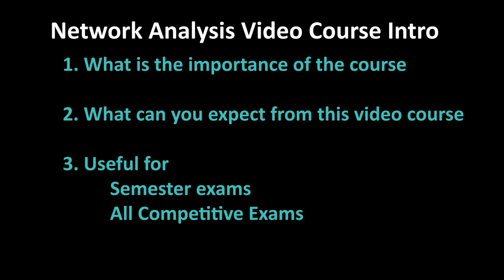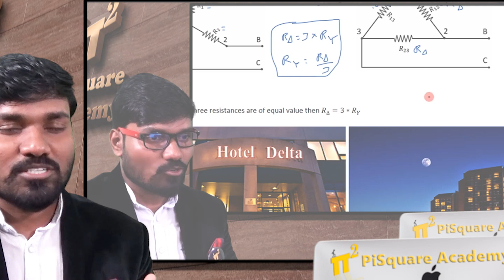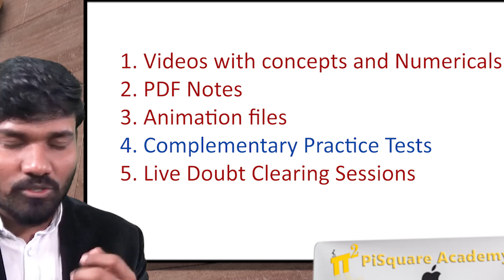Network Analysis Course Introduction | Sneak Peek of NA course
Faculty Name: Thotakura NSC Sekhar

Motto of our YouTube channel:
1.To serve at least 1million students in understanding the Electrical Engineering concepts for Free.
2. Introduce new class room teaching methodologies to our existing education system.